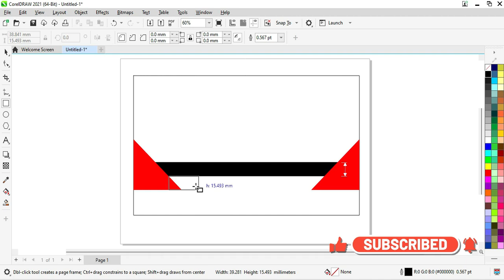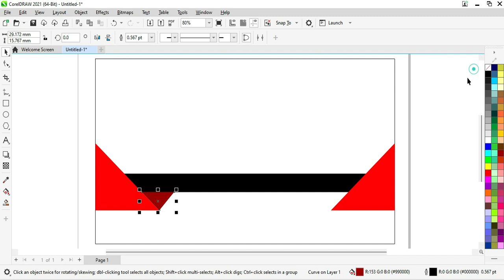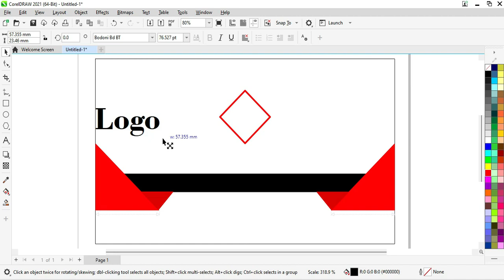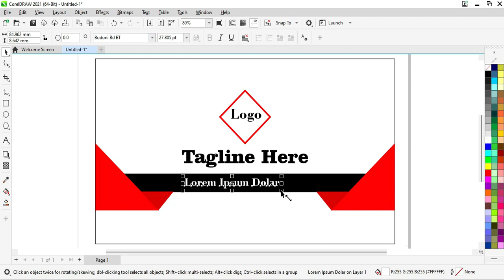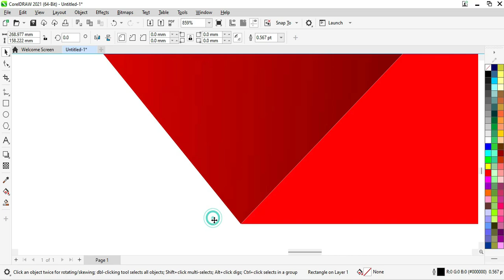How to Make Beautiful Business Card Design In Corel Draw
How to create a modern business card or visiting card in Coreldraw